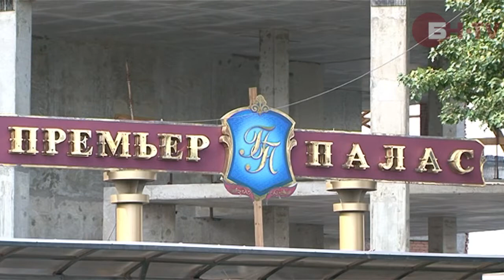Стройки Петроградки: дорогой престиж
Петроградский район сегодня – лидер элитного строительства в Петербурге. В каких из новостроек Петроградки наиболее низкий «ценник» – в новом выпуске программы «Специалисты о первичке».